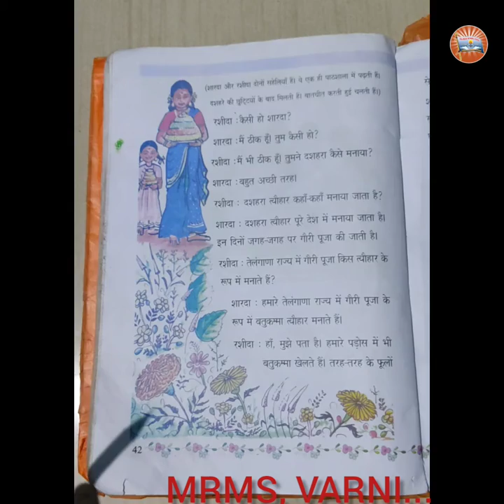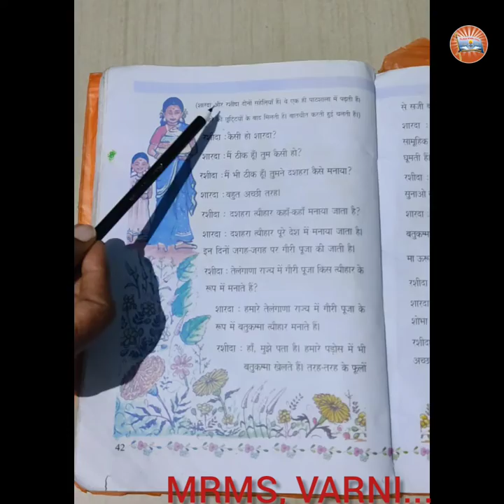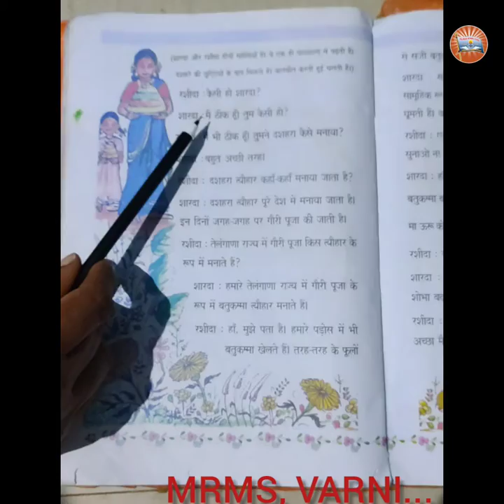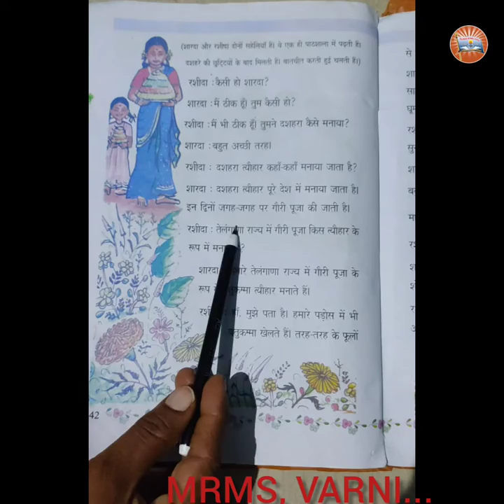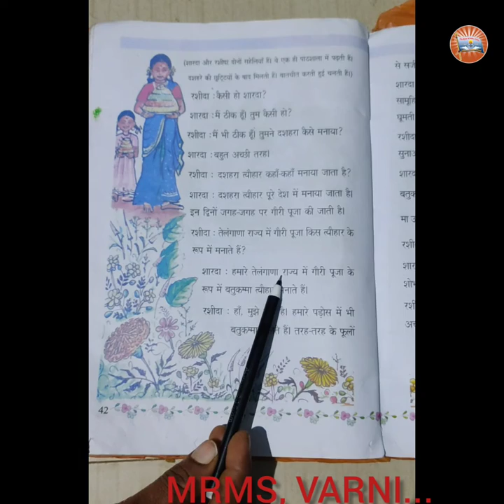MRMS, VARNI : DC, GRADE 7, HINDI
... HAMARA THYOHAR...